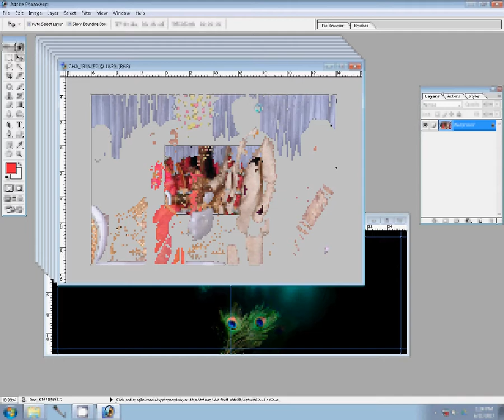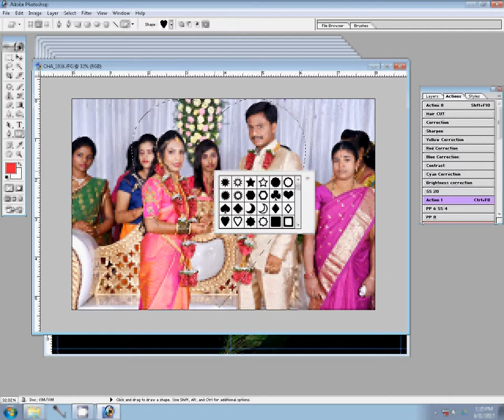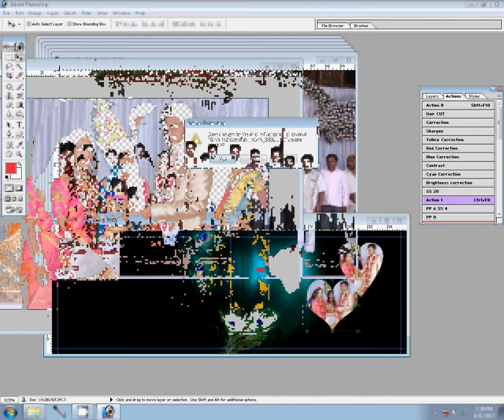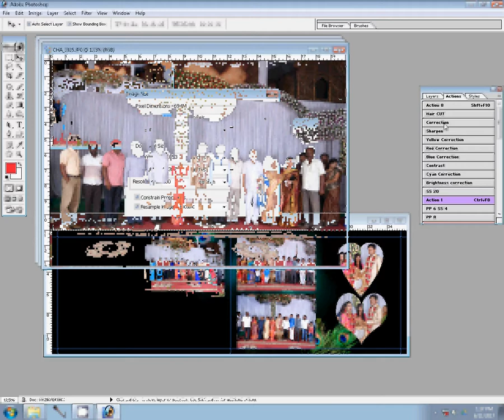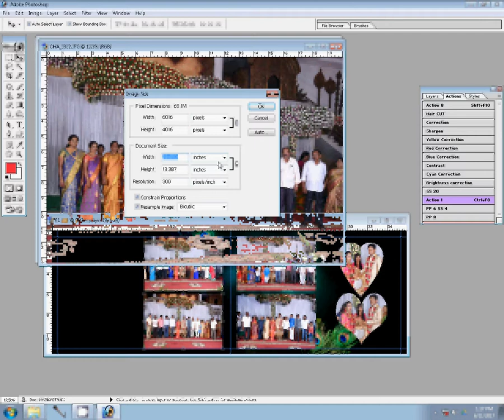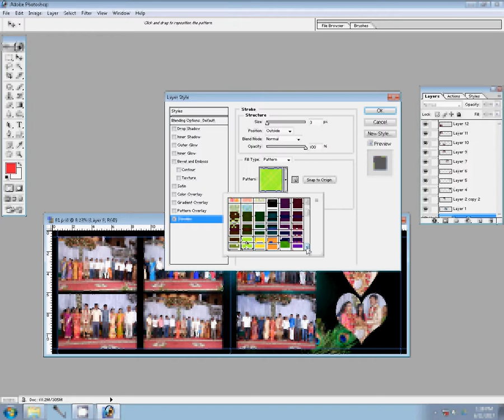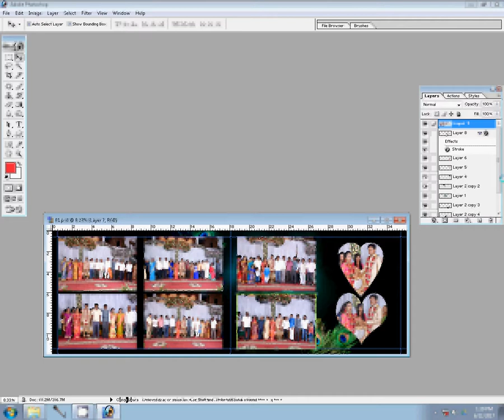Album Designing Photoshop Actions In